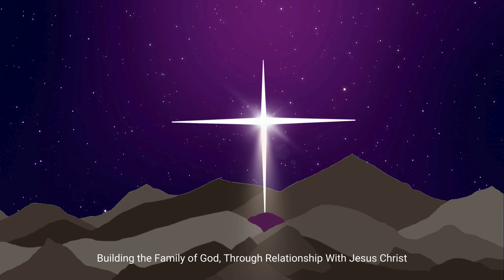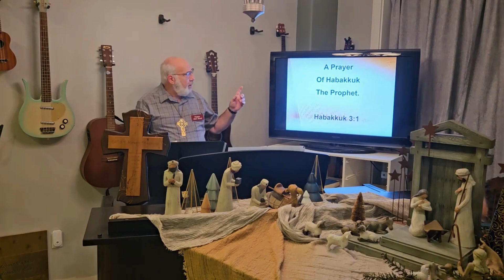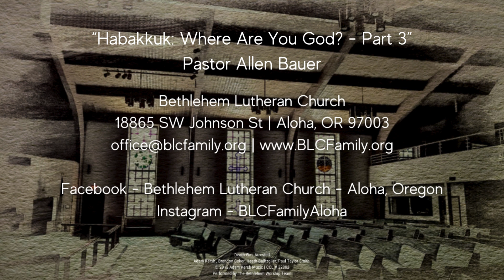Sermon - January 14, 2024 - "Habakkuk Where Are You God? - Part 3"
What do we do as we wait for God to accomplish His work? Waiting doesn’t mean inactivity.  It means trusting in God to what is best, even if we don’t understand it.